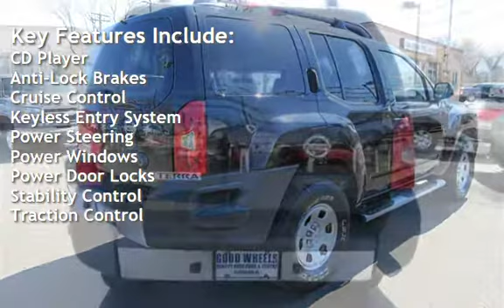2012 Nissan Xterra X for sale in Glassboro, NJ